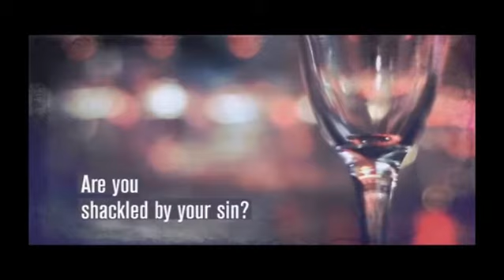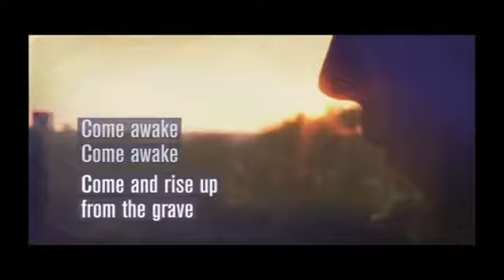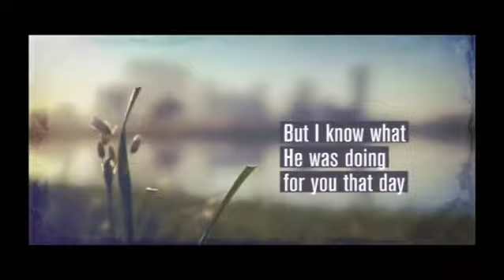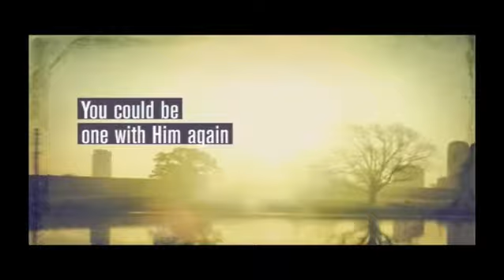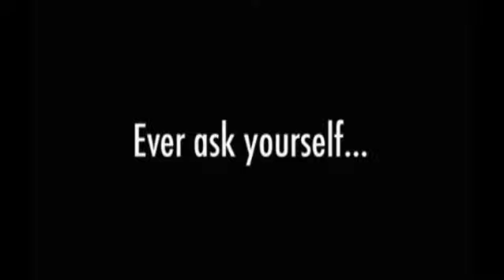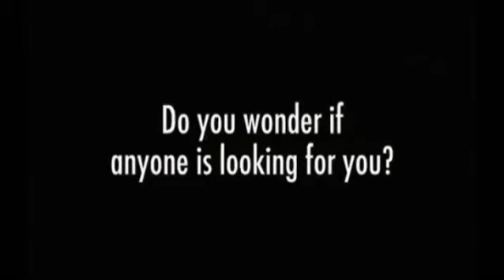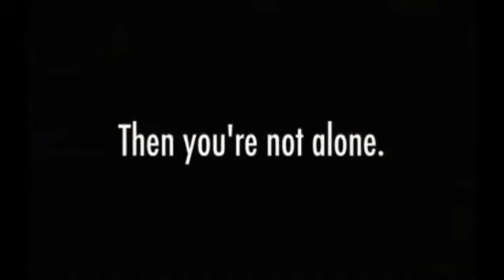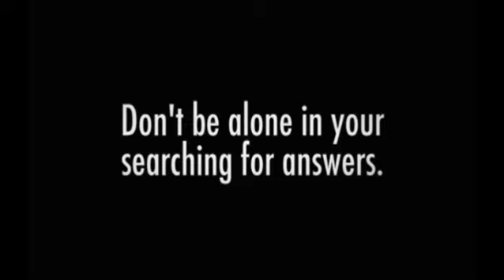Mark 14:1-9 | Call and Response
This is one of a series of messages from the Gospel of Mark. This sermon series was delivered by Pastor Justin Thomson at Believers Church - Duluth in 2013. For other verse by verse Bible studies through additional books of Scripture, visit jfbduluth.com